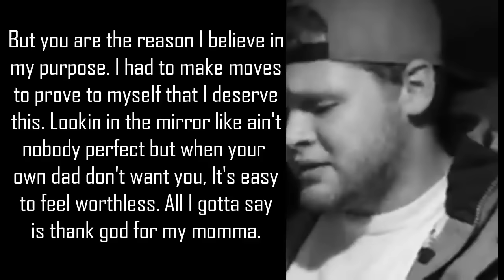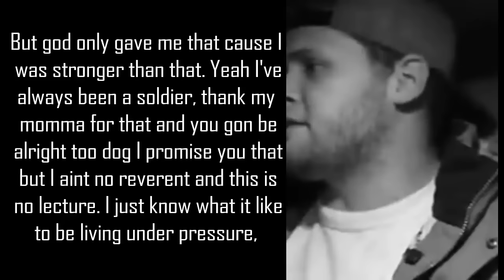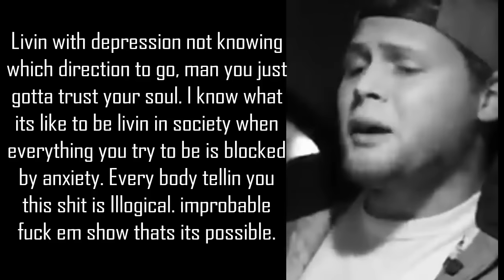When Your Own Dad Don't Want You, Its Easy To Feel Worthless..💔 //@Ricky Deaton - (lyrics)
He really poured his heart out..